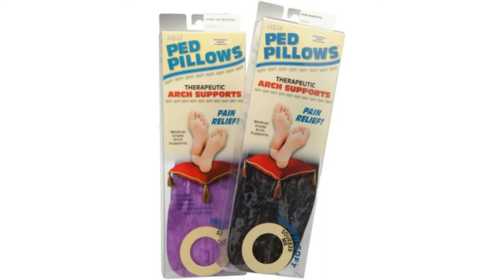FEET-ure Friday. ➡️ Very Easy Toenails (2023)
Welcome to Dr. Nail Nipper's channel, where we bring you the ultimate podiatry experience! In this exciting new video, "Just the Big Toes and Little Toes, Please," Dr. Nail Nipper takes you on an immersive journey into the world of foot care.

As a trusted podiatrist with years of experience, Dr. Nail Nipper is dedicated to educating and empowering viewers about proper foot care, nail care, and common foot conditions.

Timeline for  Toenails and Talk of Weather
00:00:00 - Dr Nail Nipper Logo
00:00:04 - Notice and Subscribe to Dr Nail Nipper YouTube Channel
00:00:10 - Intro from Dr Nail Nipper
00:01:01 -  ➡️ Quiet Patient with Dr Nail Nipper
00:10:45 - Orthotics Approved by Dr Nail Nipper

Alternative Videos for Toenails and Talk of Weather
Trimming a THICK FUNGAL TOENAIL!!!
THE THICKEST FUNGAL TOENAIL EVER???
➡️ Fungal Toenail Success. FEET-ure Friday (2023)
Wow~ Toenails are severely delaminated with dirt!【Xue Yidao】
VLOG #106 INGROWN DRY SKIN TOENAIL REMOVAL PEDICURE | BOHOL PHILIPPINES @aibeautytv
👣Toenail Fungus Cleaning at Home Success👣
One Year Overdue: Trimming Long Fungal Toenails
Toenail Fungus: The Real Cause And Cure
Getting Over The Shame: Trimming Extremely Thick Fungal Toenails
Ram's Horn Toenail: Severe Fungal Toenail
Trimming Long Fungal Nails
NAIL FUNGUS EXTRACTION!!
KERASSENTIALS REVIEW 🔴WARNING FOR YOU 2023!🔴 Kerassentials Oil Nail Fungus - Kerassentials Reviews
SUPER LARGE FUNGAL TOENAILS (INCREDIBLE TRANSFORMATION)
A Thick and Fungal Toenail!

Questions for Toenails and Talk of Weather
Can fungal toenails be cured?
Fungal nail infections can be difficult to cure, and treatment is most successful when started early. Fungal nail infections typically don't go away on their own, and the best treatment is usually prescription antifungal pills taken by mouth. In severe cases, a healthcare professional might remove the nail completely.

Thank you for tuning into the best toenail fungus doctor review today.  In this toenail fungus doctor demo, we will show you how to get rid of fungal infection that is in your toenail or foot.  These infections can be very stubborn and can be an annoyance to you to say the least.  So, we will go over some of the best ways that you can use to treat this issue.  So, please enjoy this toenail fungus doctor review. If you have any questions, be sure to leave this video comment and we will respond as quickly as we can.

Whether you're a medical professional, foot care enthusiast, or someone looking for solutions to their own foot concerns, this video offers valuable insights and practical advice. Dr. Nail Nipper's expertise and compassionate approach make this educational journey both informative and engaging.

Note: This video contains graphic content of toenail treatment procedures and may not be suitable for all viewers. 🚨⚠️👀.

Enjoy! 🎥📹🔍. Podiatry NailNipper PodiatryCare FootHealth 🩹💉🔪👣.